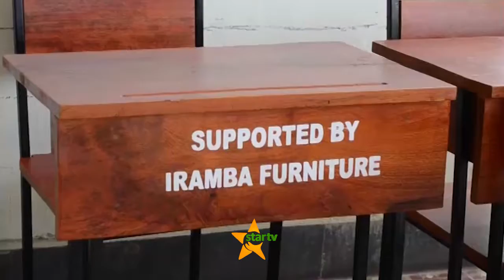UPUNGUFU WA MADARASA KIBAHA-Mkuu wa wilaya aanzisha kampeni maalumu.